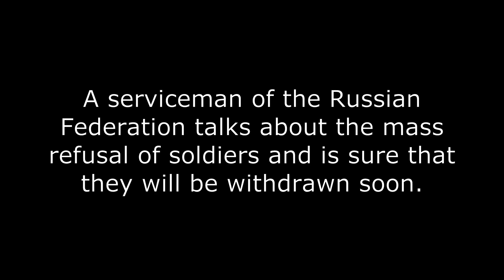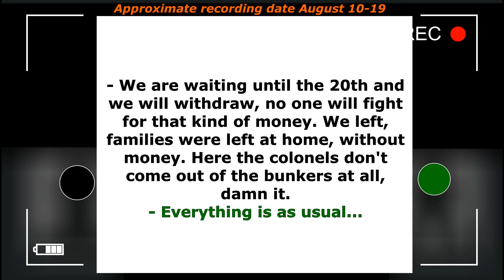Interception of Russian conversations Part 393 "What we all thought is not true here!" ~August 10-19